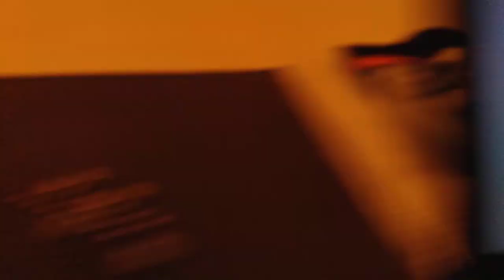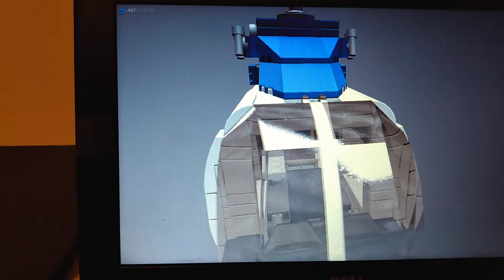LEGO The Incredibles custom Police helicopter PT1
Hey everyone 🙂 Sorry it's been awhile since I've uploaded, Thanks for the support and encouragement. Here we have is a start of a new cagatory for my channel 🙂